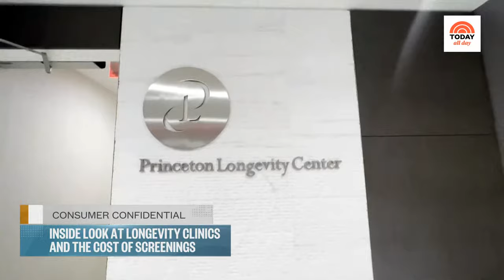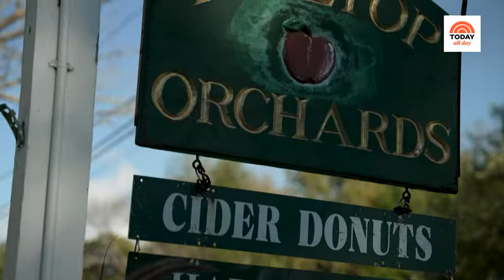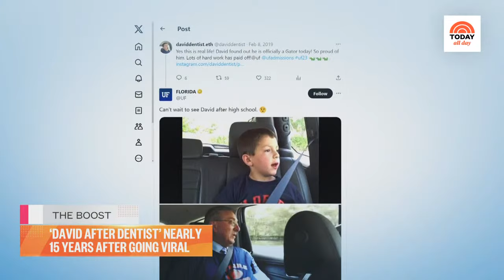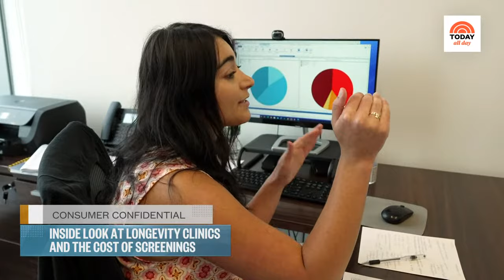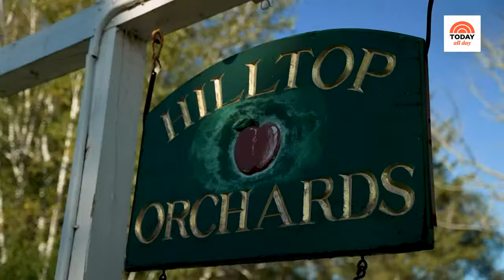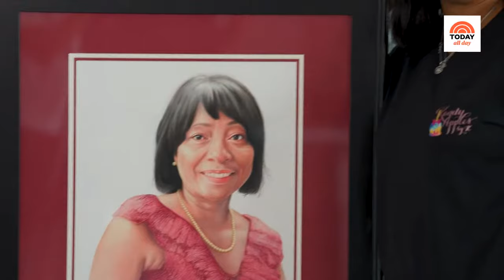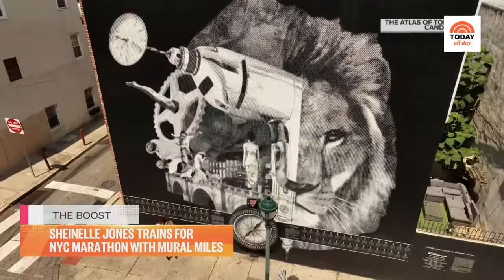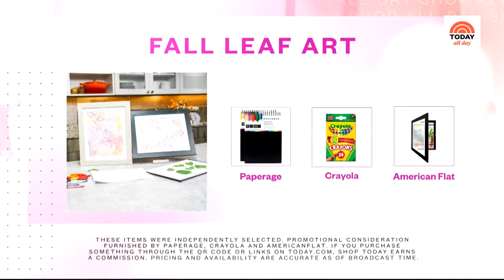Watch celebrity interviews, entertaining tips and TODAY Show exclusives | TODAY All Day - Nov. 2